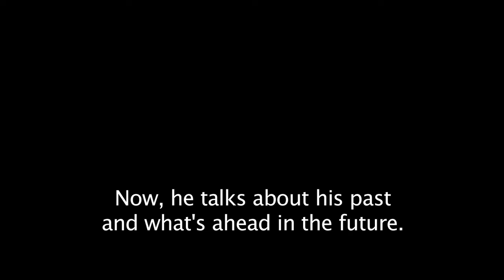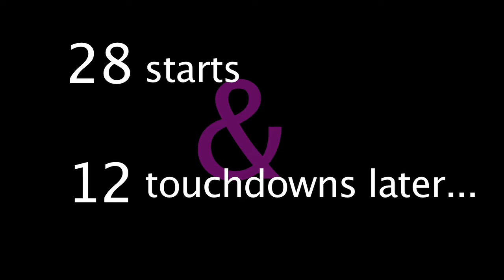A Good Catch: Eric Peterman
Northwestern magazine "Senior Watch" honoree Eric Peterman closed his Wildcat football career with more than 2,000 receiving yards, good for fourth all-time at Northwestern. Peterman, who signed a free agent contract with the Chicago Bears in the spring, finished first in the nation in another category  sportsmanship. He won the Awards and Recognition Association's 2008 Sportsmanship Award.

Read more about Peterman's success on and off the field